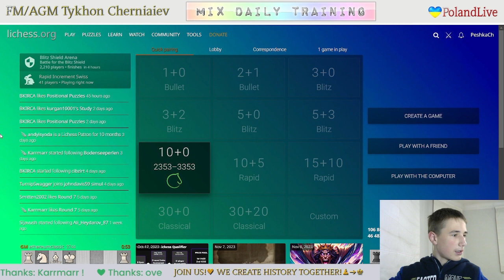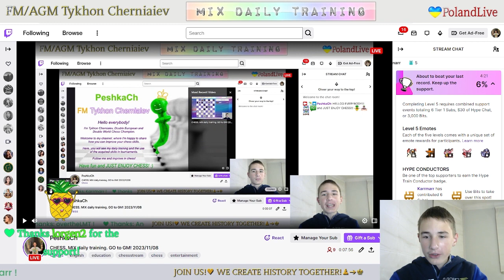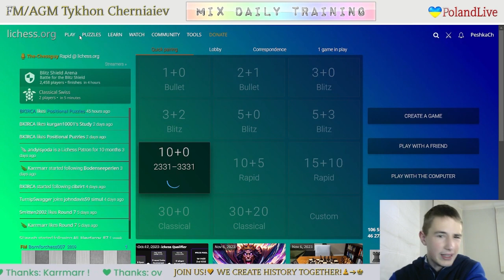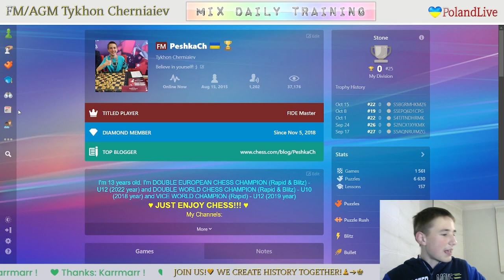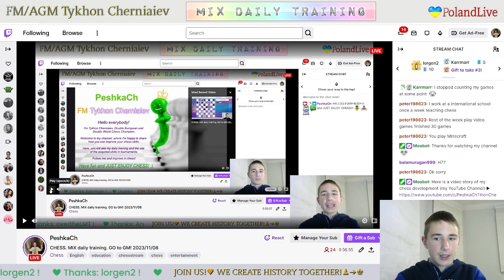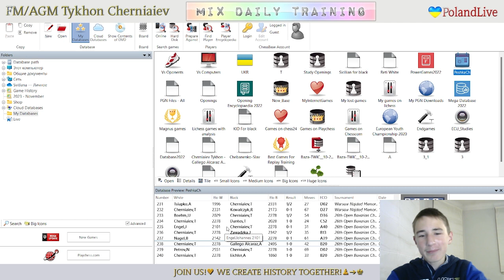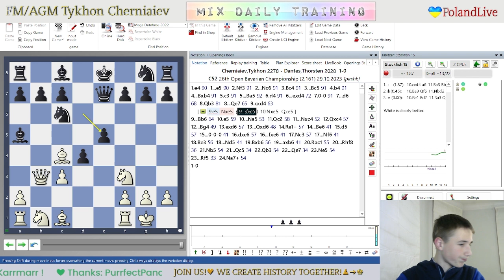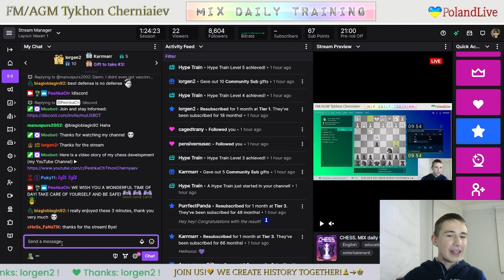CHESS. MIX daily training. GO to GM! LiveStream. 08/11/2023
The highlights of the stream:
  1:16 - Game with a live opponent "MaksimKolosov2006"
16:08 - Game with a live opponent "dragon1568"
21:32  - Puzzles
36:58 - Game with computer Grandmaster 22
57:14 - Analysis of the games